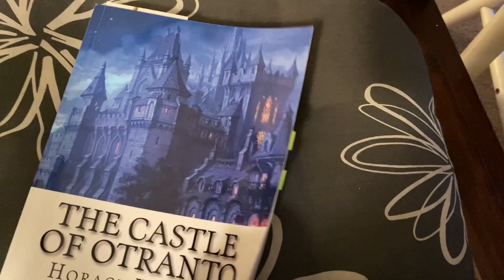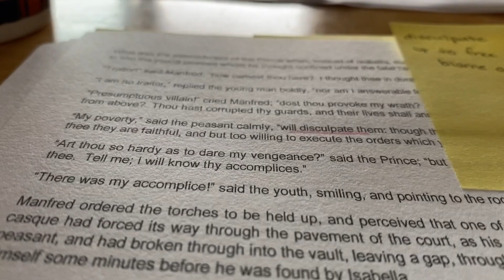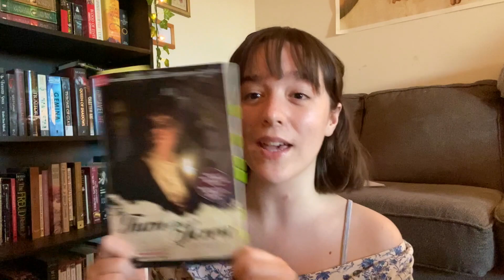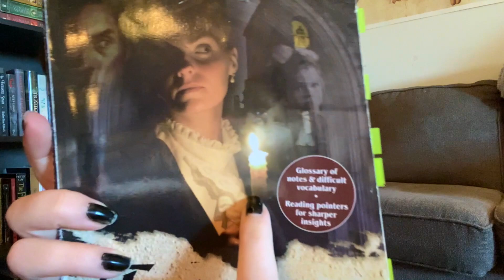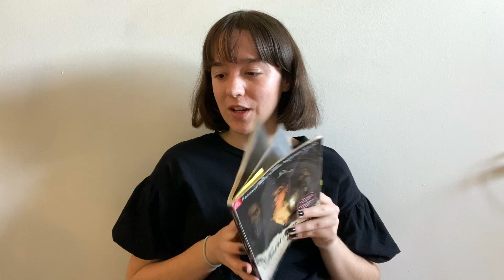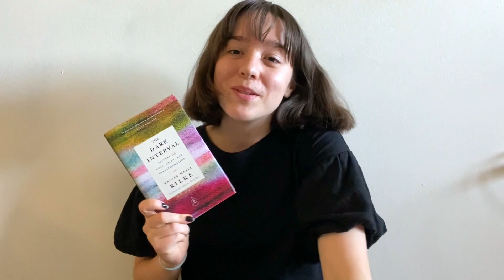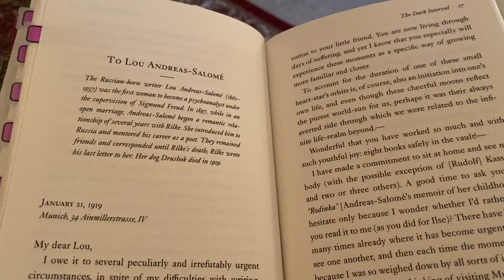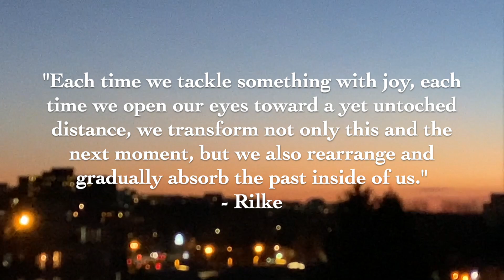Snowstorm coziness, Rilke's letters & leaves // reading vlog🌨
hi friends! this week's vlog became very long so I decided to split this week up, part II coming soon! In the meantime it's been so nice reading Rilke alongside Lucy, watching the rest of the leaves fall to the ground only to be covered in snow (which I'm still wishing would make a soft return) - what are you all reading? xx

November Book: The Turn of the Screw by Henry James
December Book: These Violent Delights by Chloe Gong

petitions, links, books, more resources, etc.